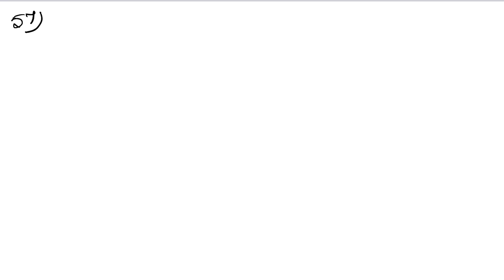Quadratic Equations | Class 10 Exercise 4A Question 57 Question 58 | RS Aggarwal | Learn Maths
Class - 10
Chapter - 4 - Quadratic Equations
Exercise - 4A
Welcome to Learn Maths. This video will solve the Question 57 and Question 58 of exercise 4A. Please share your queries and feedback in comments section.

Regards,
Garima Agarwal